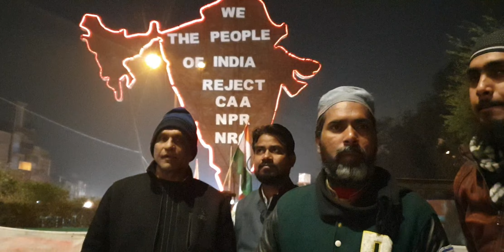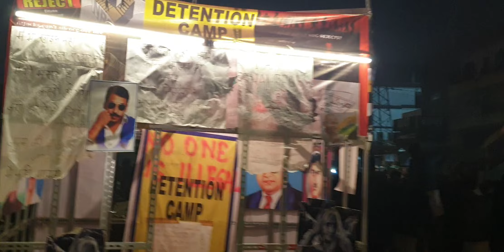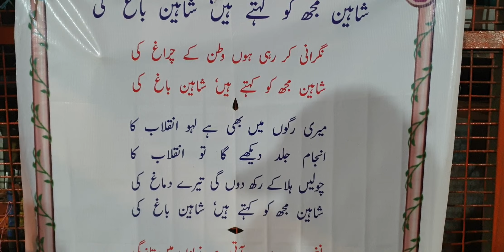NRC SHAHEENBAUGH DELHI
Protest nrc shaheen Bagh delhi